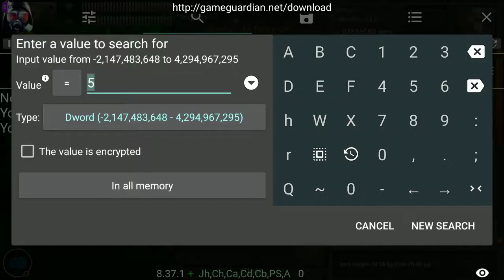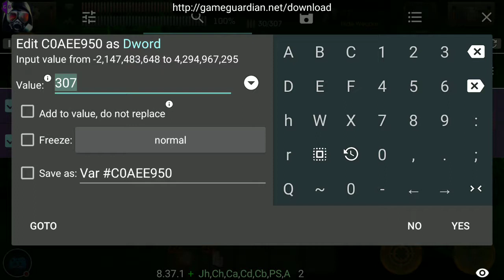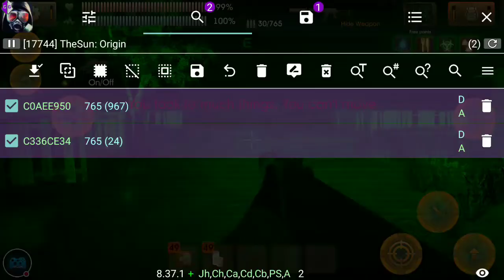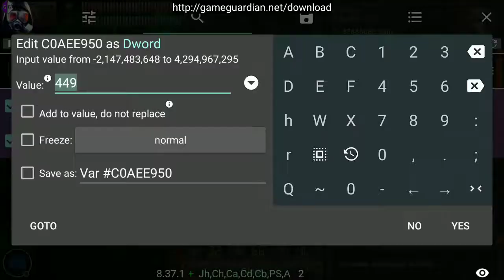The Sun Origin items glitch Android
Watch me play TheSun: Origin!